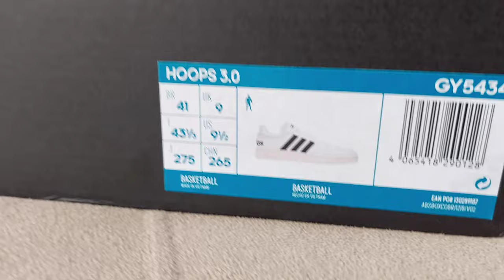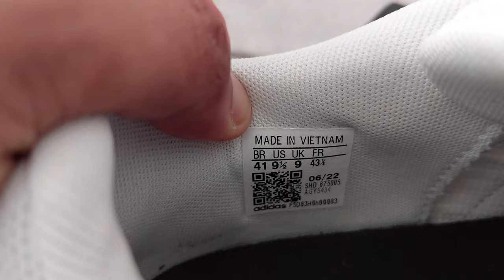ADIDAS HOOPS 3.0/ BOM BONITO E BARATO